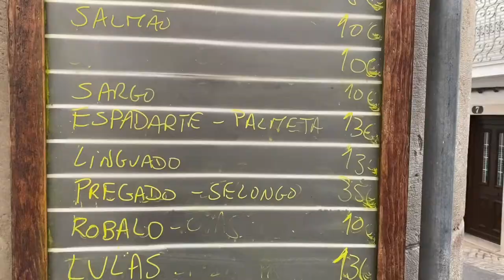SWIMMING ALONE IN THE SEA & EATING THE FRESHEST FISH ON A PORTUGUESE BEACH by gabrielalibanio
Do you have that huge need of seeing the sea? - I do!
When I arrive in Portugal I have to see the sea,  swim and eat fish.
I did all three with the family and it was so delicious.

I would love to know what you love to do when you travel?

Portugal,
travel vlog,
travel tips,
food travel vlog,
Portugal food,
Gabriela Libanio travels,
Gabriela Libanio,
great fish restaurant,
sesimbra portugal,
sesimbra beach portugal,
sesimbra setúbal portugal,